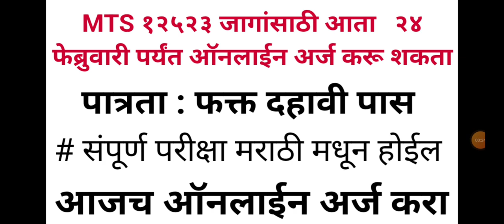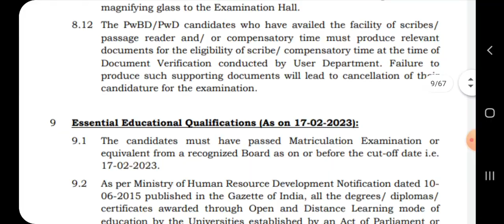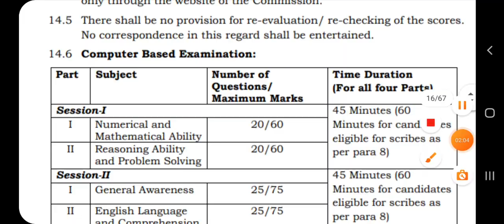फक्त दहावी वरून 12 हजार जागांसाठी मेगा भरती ⬇️आजच अर्ज करा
8 PM TO 11 PM

➡️ VALIDITY::1 Year.

दोन महिन्यांमध्ये तुमचा सर्व सिल्याबस कम्प्लीट केला जाईल त्यानंतर जास्तीत जास्त प्रॅक्टिस करून घेतली जाईल मागील वर्षाच्या प्रश्नपत्रिका व TCS, IBPS PATTERN नुसार संभाव्य प्रश्नांची...